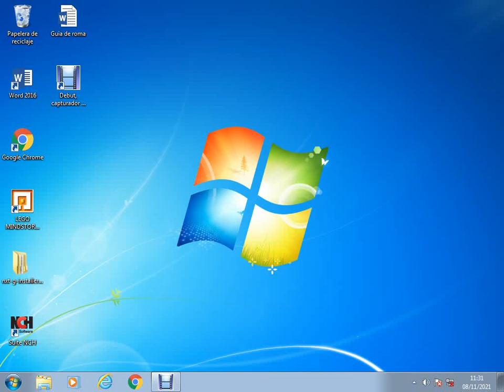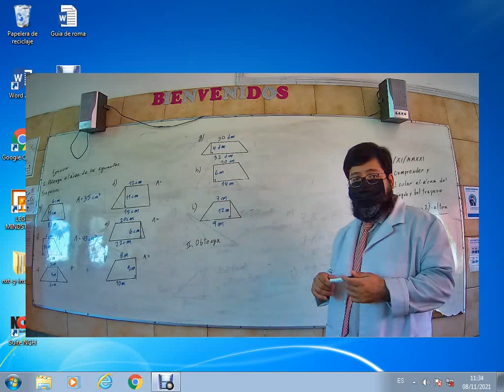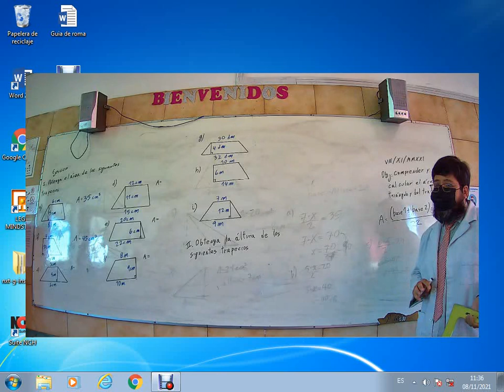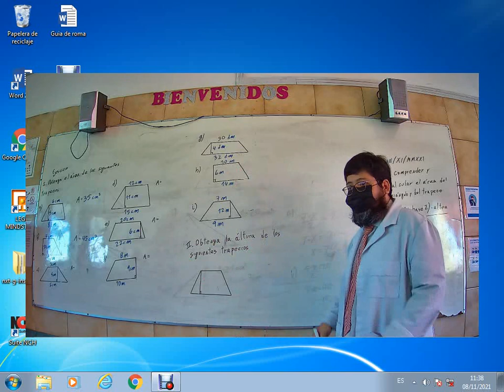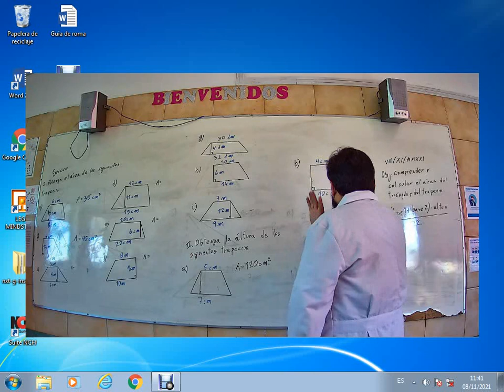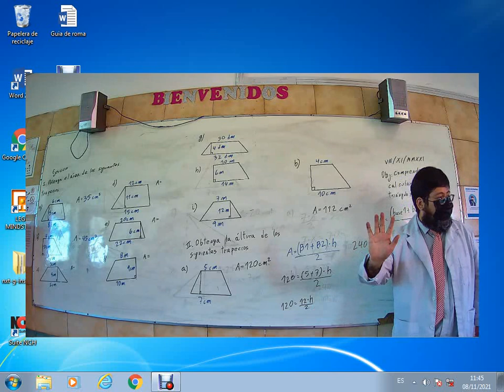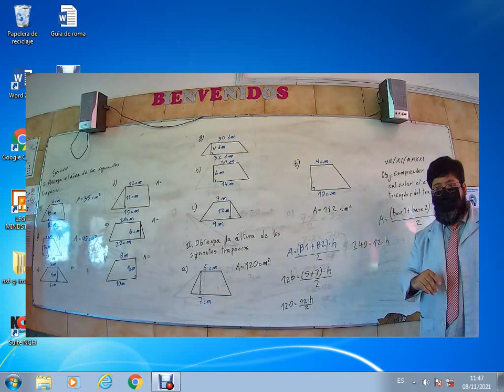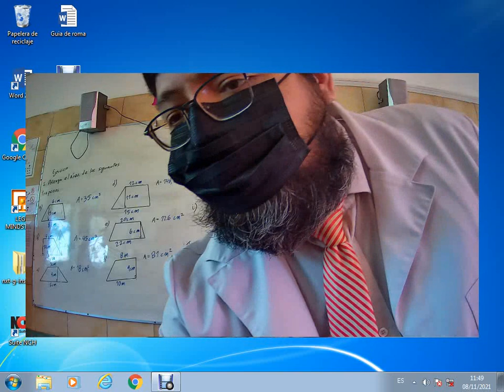Presencial Matemática Séptimo Básico 08 Noviembre Clase2